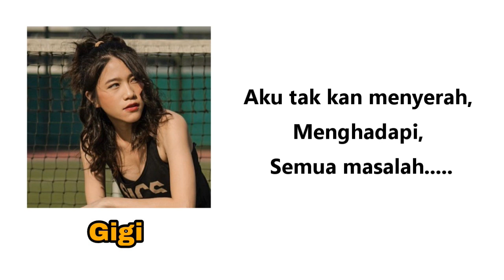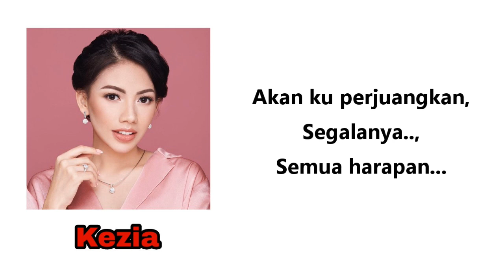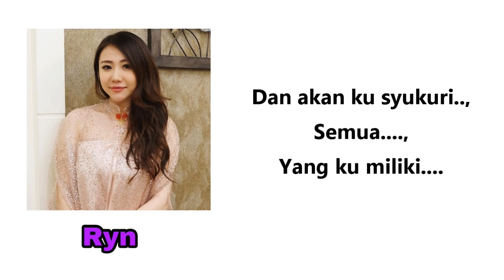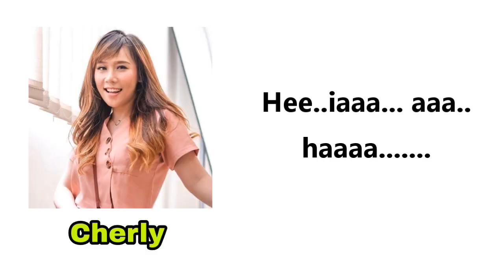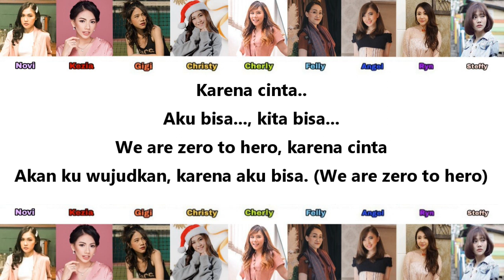Cherrybelle - Zero To Hero ( Audio Lirik ) ( Novi,Kezia,Gigi,Christy,Cherly,Felly,Angel,Ryn,Steffy )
Selamat mendengarkan semua
chibi huha.. chibi huha.. chibi huha.

Terimakasih.